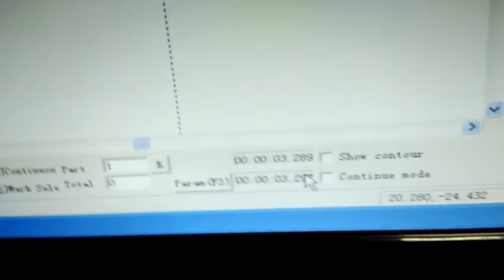mark on plastice by fiber laser marking machine